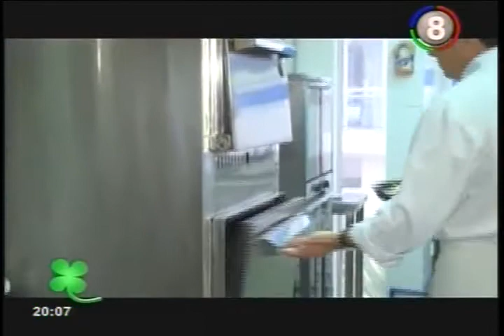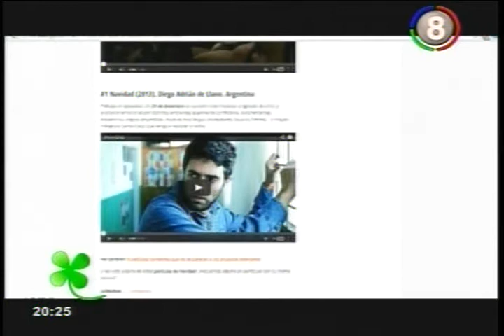cada día 4.1.15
CON QUE TE ESPERAMOS HOY? EN LA COCINA EL CHEF FERNANDO PEREZ CATAN Y UNA DELICIA DE MAR, EN LA MUSICA EL TALENTO DE FELIX Y LOS SIN FRITZ, NORA ROSELLO Y SUS CURSOS , ESTA SEMANA CROCHET, ADEMAS ESTUVIMOS CON LA BANDA JUVENIL MARPLATENSE, LOS ARCHIVOS DE FER, GOYO NOS MUESTRA CABO CORRIENTES A PLENO, EMANUEL Y DESCUBRIMIENTOS EN LA RED, YA SABES , QUE HACE 14 AÑOS BUSCAMOS LO MEJOR DE LA CIUDAD PARA VOS
HOY A LAS 20 POR CANAL 8